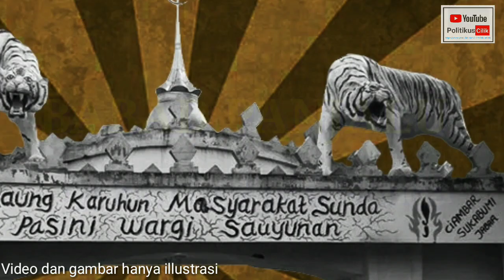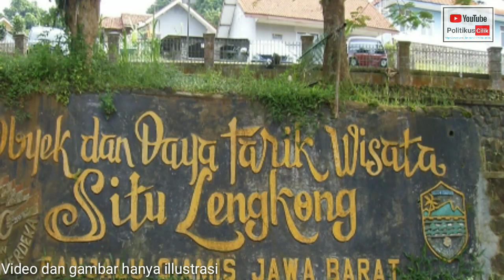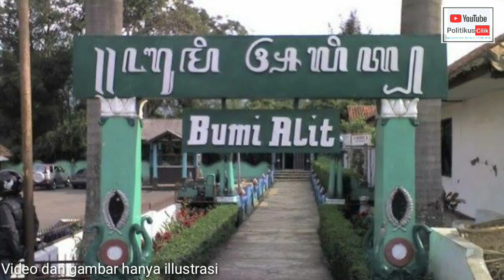Dongeng Sunda; Asal Usul Situ Panjalu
dongeng sunda wa..., adalah dongeng sunda mang PC d'story sunda mekpersembahkan dongeng bahasa sunda, diantaranya: prabu siliwangi dalam carita sunda; dan dibalut dalam dongeng sunda lucu pisan merupakan cerita sunda; yang menceritakan maung; dansejarah panjalu serta situ panjalu.
Dongeng prabu siliwangi dalam bahasa sunda mengupas tentang panjalu dimana cucu siliwangi menurut sejarah prabu siliwangi.

Channel PC D'Story menyajikan dongeng sasakala situ lengkong Panjalu dalam pengantar bahasa Sunda.
Konon, di kawasan Situ Lengkong itulah dahulunya menjadi pusat pemerintahan kerajaan panjalu.
Situ Lengkong terletak sekitar 35 km sebelah utara kota Kabupaten Ciamis atau 15 km sebelah barat Kota Kawali, berbatasan di sebelah utara dengan wilayah talaga Kabupaten Majalengka dan Kabupaten Kuningan, suatu lingkup wilayah komunitas yang dulu dikenal sebagai pusat kerajaan Panjalu. Temuan-temuan data kepurbakalaan, nilai- nilai sosial kultural serta jejak kesejahteraan lainnya yang kini masih lestari, memberikan petunjuk tentang masa lalu kota itu. Sebagai kota kerajaan kuno yang dikenal sebagai kerajaan Soko Galuh Panjalu. Ibu kota Kerajaan itu dibangun pada areal suatu danau (situ) seluas 70 Ha, yang kini disebut Situ Lengkong, terletak disepanjang tepi utara kota Panjalu, sekarang terdapat tiga buah Nusa (pulau kecil). Pada situ tersebut yang masing- masing digunakan sebagai tempat bangunan Istana Kerajaan, Kepatihan dan staf kerajaan dan sebagai taman rekreasi. Pendiri ibu kota kerajaan adalah tokoh karismatik leluhur Panjalu bernama Boros Ngora Raja Panjalu islam pertama.